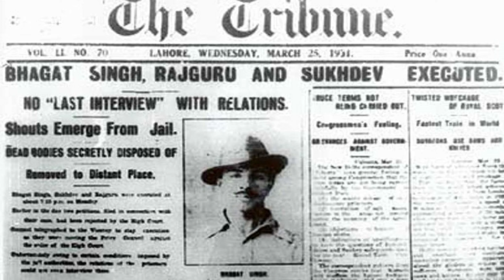Know_your_heroes Shukhdew - The Forgotten Hero Of India.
In this video, I have talked about the great Shukhdew, the freedom fighter whom we have forgot. Do watch this video and give your feedback in the comment box below.
I will be bringing more videos in this series.